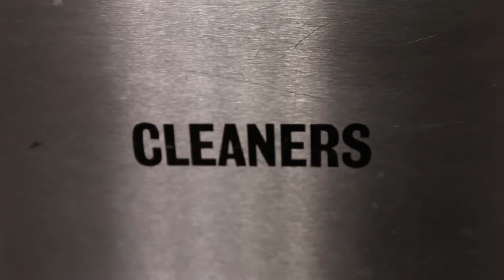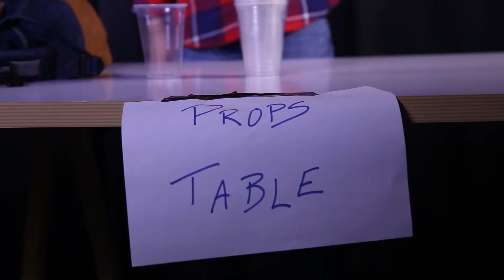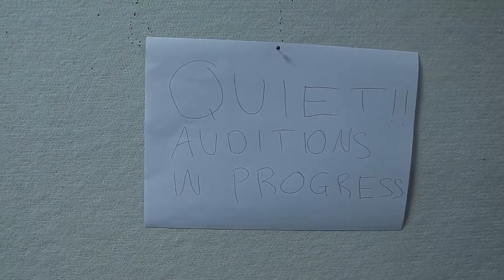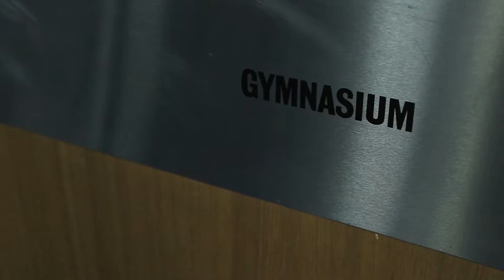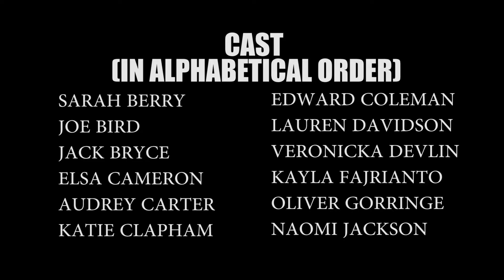MAKING ROSEDALE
[In 2017 two of our films (MAKING ROSEDALE and LOSING IT) hinged on one other - ROSEDALE.  Rosedale's final cut is not on our channel, which affects the storyline sense of this films.  We still hope you enjoy our students' performances here!]

How may crazy teens can you fit in a film?!  We're doing pretty well here.

Comedy is one of the hardest genres, and we take our hats off to our fabulous actors in 2016's MAKING ROSEDALE.